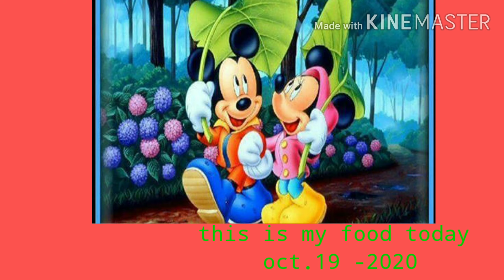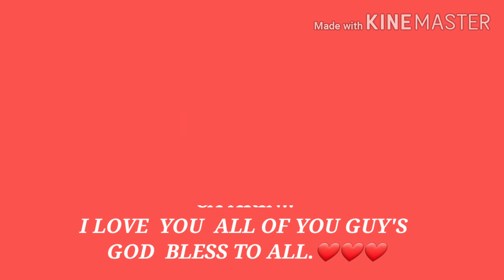TOAST BREAD WITH COFFEE